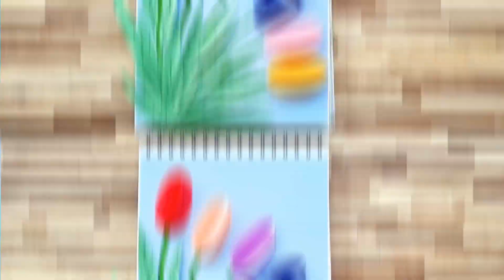Simple Paper Craft For Beginners || Paper Tulips || Easy Craft ideas || Rupali Bhagat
In today's video we will learn to make Paper Tulips with Paper Cutting and pasting technique.